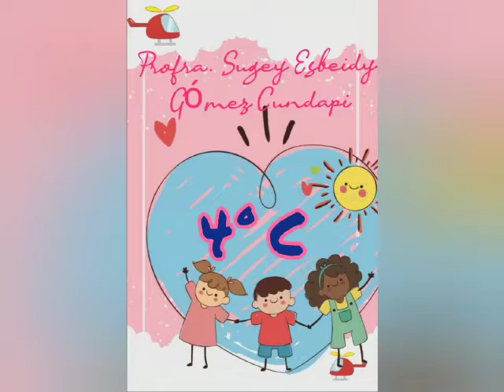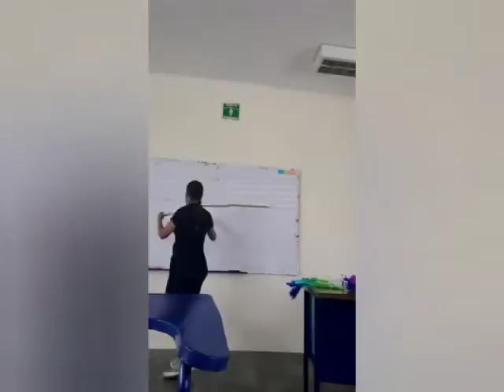Festejo🎊2021- 2022🎉día del niñ@ parte 1 y 2.